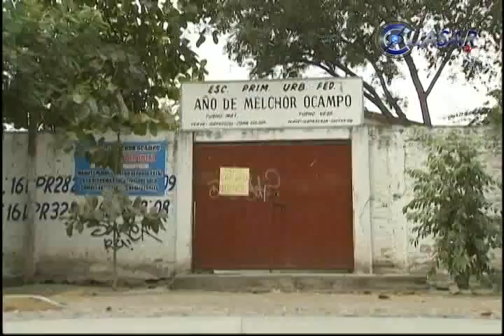Siguen sin clase 12 mil alumnos en Tierra Caliente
Más de 7 mil alumnos siguen sin clases en el municipio de Parácuaro, lo que representa el cien por ciento, mientras que en Mújica son el 54 por ciento que equivale a casi 5 mil estudiantes informó Felipe Sandoval, director general de unidades regionales de la Secretaría de Educación...